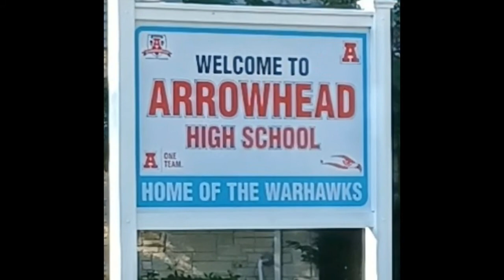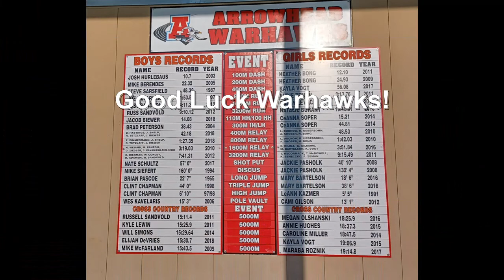Wisconsin HS Running - Arrowhead WO Aug 23